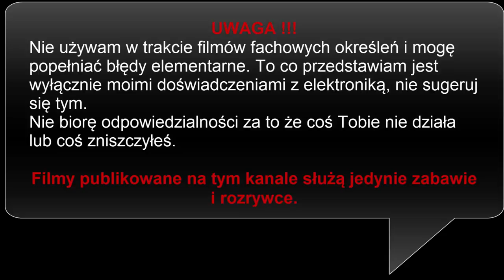Yerba Mate - łożyska ceramiczne do spinerów - ŻÓŁTA KOPERTA - #73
Seria w której będę otwierał żółte koperty i testował ich zawartość. Są to przesyłki z głównie z chin zakupione przez ebay z darmowo przesyłką. Podzespoły jak i urządzenia są dużo tańsze niż na rodzimym rynku ale nigdy niewiadome co będzie w paczce. Mam nadzieje że ta seria przypadnie Wam do gustu. Są to luźne nagrania  z mojego biurka :)